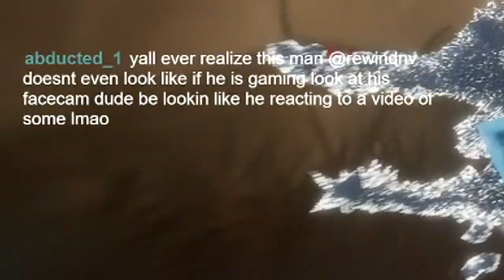MK11 - Fighting SonicFox's Shang Tsung (FT10)